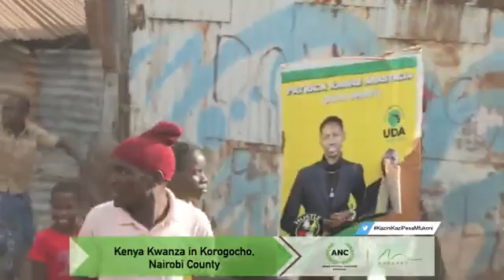Ruto & Kenya Kwanza in Nairobi- 17/3/22 14